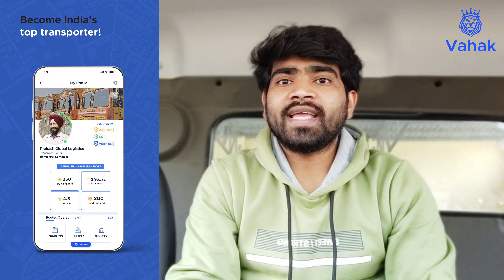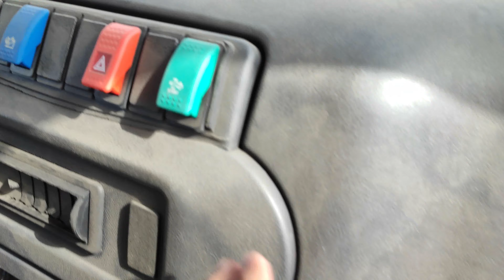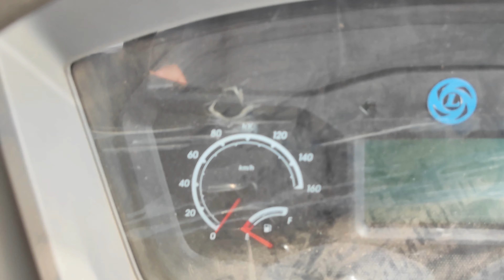Ashok Leyland 5525AU 6X4 Truck Review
Follow us to get latest updates -